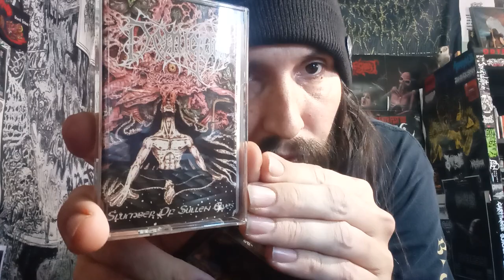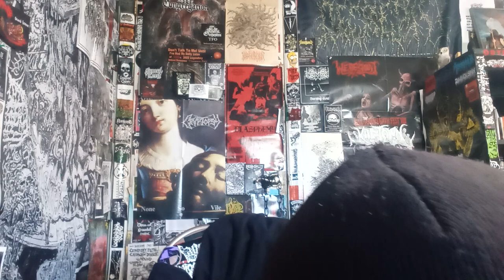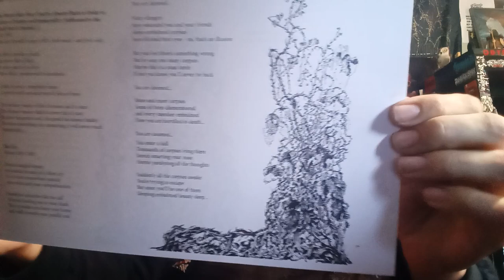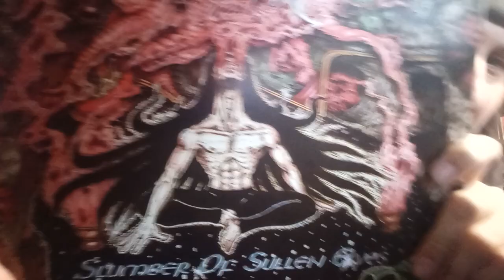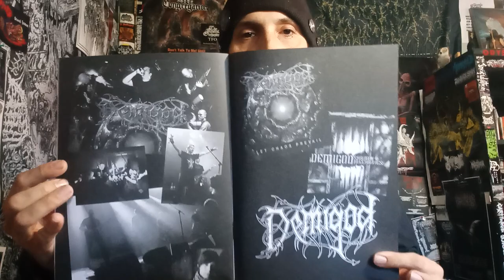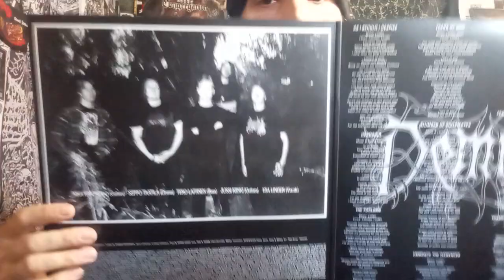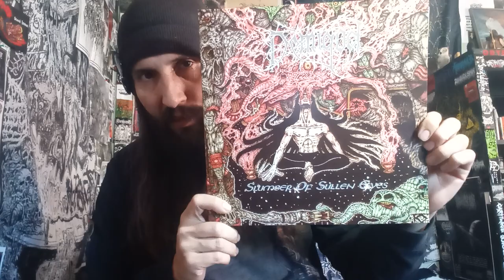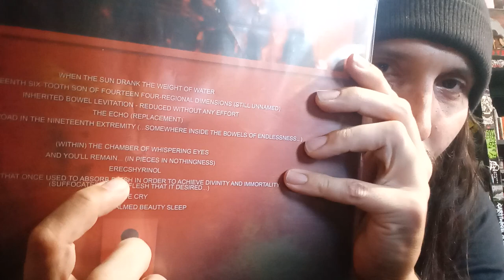Vital Vinyl Vlog: Demigod VS Demilich... The Finnish Death Metal Battle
BATTLE OF THE FINNISH DEATH METAL TITANS OF THE "DEMI" VARIETY! THE MIGHTY DEMILICH, COMPARING "NESPITHE" WITH "DEMIGOD -SLUMBER OF SULLEN EYES" AND BASED ON OPTION PICKING MY FAVORITE!

DEMILICH -NESPITHE

DEMIGOD -SLUMBER OF SULLEN EYES